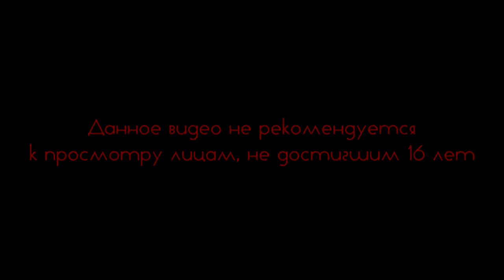Суровые будни в Grand Theft Auto Online #16 Небоскреб смерти